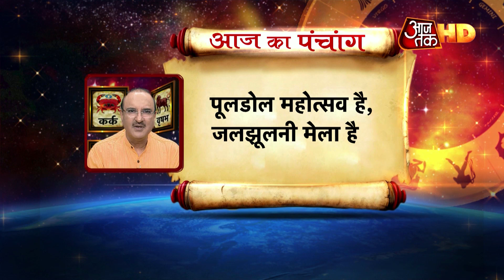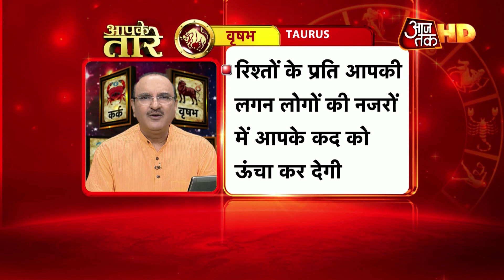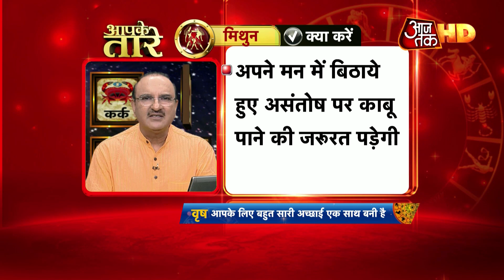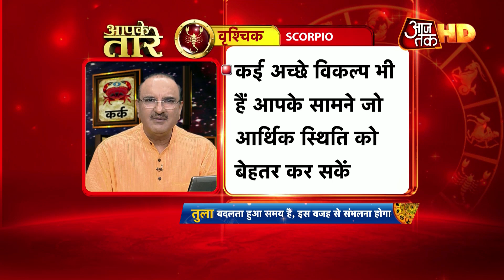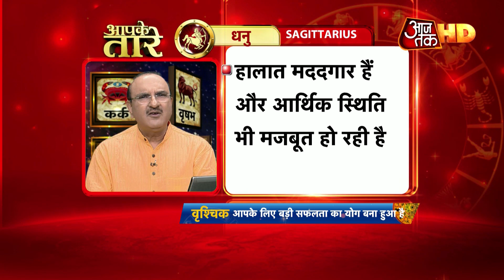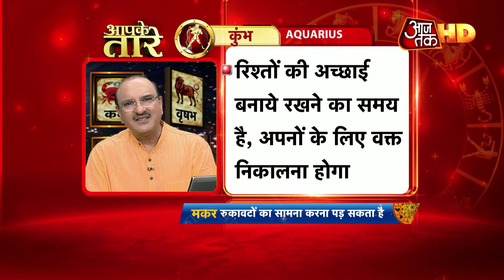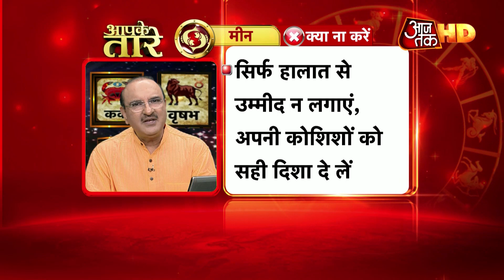Aapke Taare: जानें, कैसे प्लान करें आज का दिन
अगर आपको जिंदगी से प्यार है तो आपको वक्त से भी प्यार होना चाहिए क्योंकि अगर आप वक्त से प्यार नहीं कर पाए तो आपको कभी वो जिंदगी नहीं मिलेगी जो आप जीना चाहते हैं. तो समय का सम्मान कीजिए, समय को बेहतर ढ़ंग से इस्तेमाल कीजिए. देखें वीडियो.